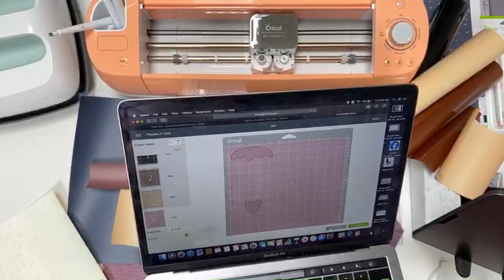I Run Because I love Cake | DIY T-Shirt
I Run Because I love Cake | DIY T-Shirt part 1

Testing out going live in my she shed there is a lot of freezing on this one you can skip over to part 2 its a lot smoother and its the other half of this video here is the link

✅ITEMS USED

Cricut mat 8x10
EasyPress Mat 12"x12"
✅EasyPress Mat 14"x14"
EasyPress Mat 20"x16"

AMAZON

✅Heat Resistant tape

Expressions Vinyl

Address - CrystalAnn
           10093 Bethel Rd
        Dardanelle AR, 72834

Facebook goo.gl/5Khg56
Instagram goo.gl/fKqCbW
Twitter goo.gl/FTtkKS
Pinterest goo.gl/9PfeTw